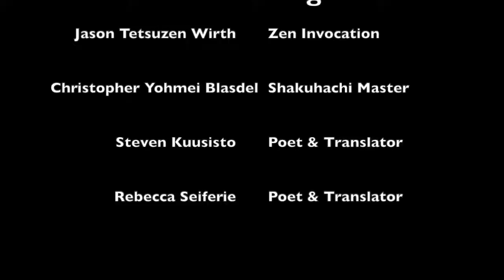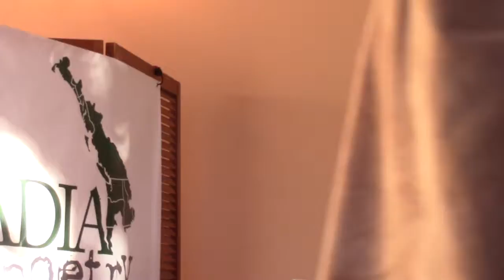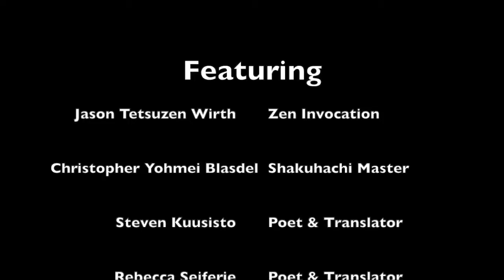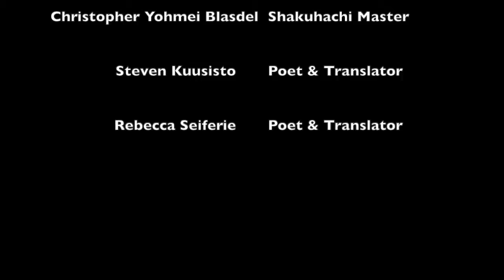6th Cascadia Poetry Festival - Anacortes - - Opening Event Part 1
A Tribute to Sam Hamill - Opening Event Part 1 - May 9, 2019 - featuring Jason Tetsuzen Wirth, Christopher Yohmei Blasdel, Steven Kuusisto, and Rebecca Seiferie.